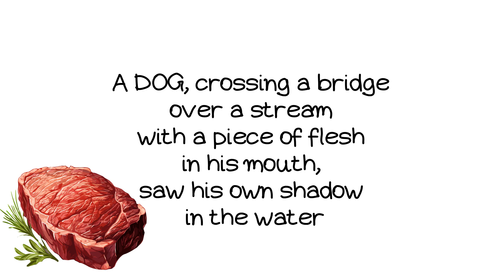Greed's Trap: The Dog & The Shadow | Aesop's Timeless Lesson | AESOP Fables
AESOP’S FABLES
By Aesop Translated by George Fyler Townsend and read by Naya Nomikou.
The Dog and the Shadow
A DOG, crossing a bridge over a stream with a piece of flesh in his mouth, saw his own shadow in the water and took it for that of another Dog, with a piece of meat double his own in size. He immediately let go of his own, and fiercely attacked the other Dog to get his larger piece from him. He thus lost both: that which he grasped at in the water, because it was a shadow; and his own, because the stream swept it away.
Aesop Fables in English, with English and Greek subtitles.
Attributions:
Pixabay,  Illustrations from the following creators (NataliaChe777, NatashkaI, aalmeidah, deeznutz1)